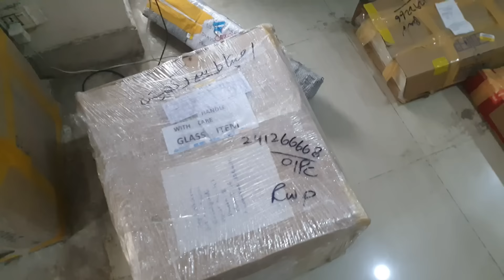March 27, 2024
Aayat ko kaya passand hai
karachi s kaya aya Bachon k ly
nursery s plants laye